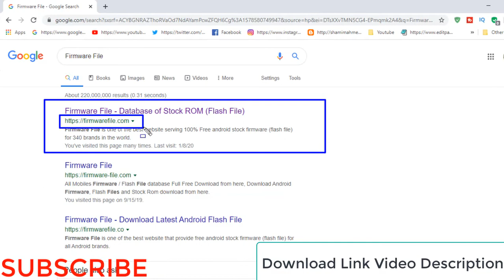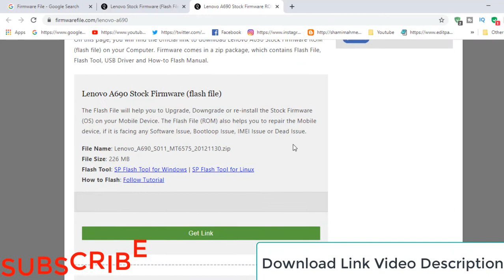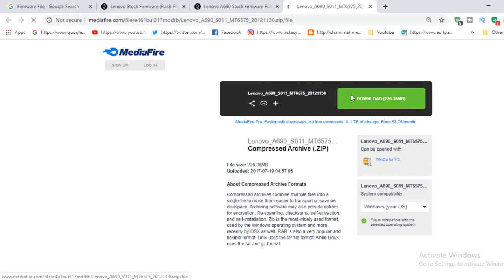How To Download Lenovo A690 Firmware ( Flash File )